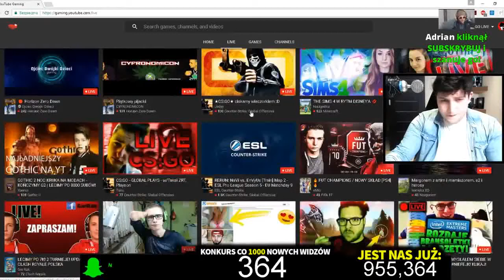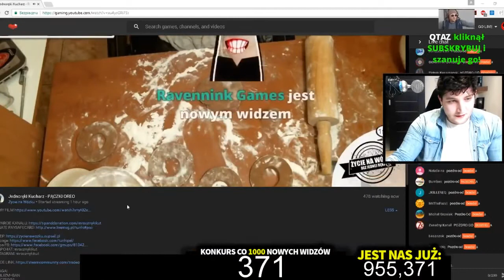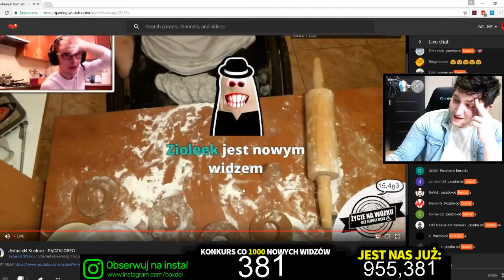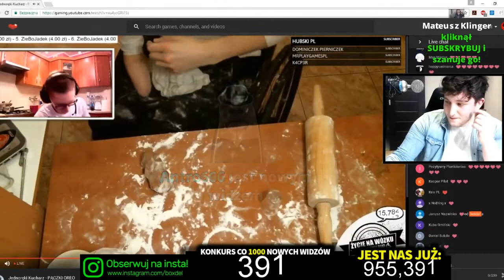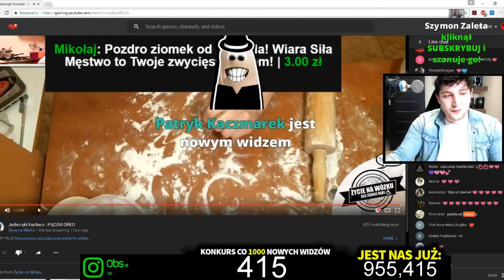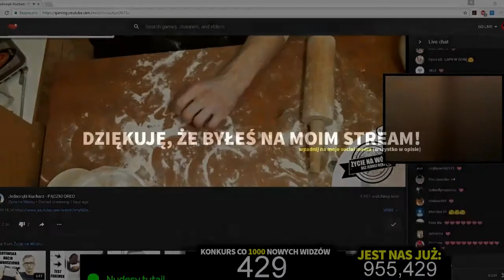Boxdel rajduje niepołnosprawną osobę !PIĘKNE!